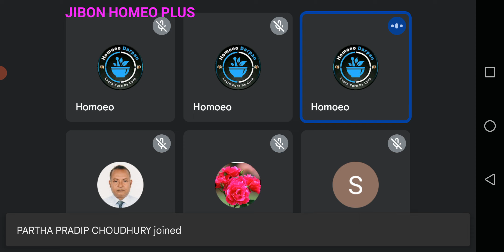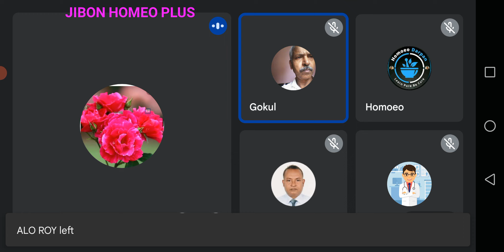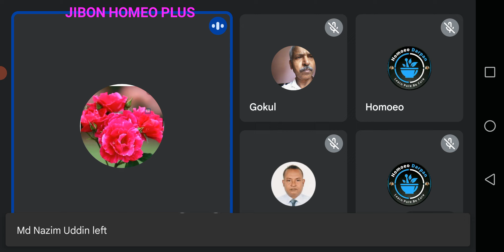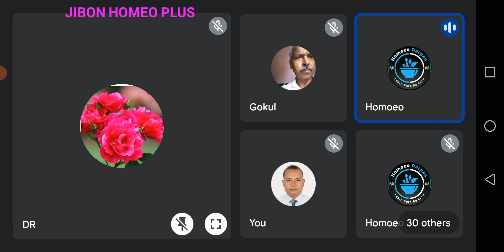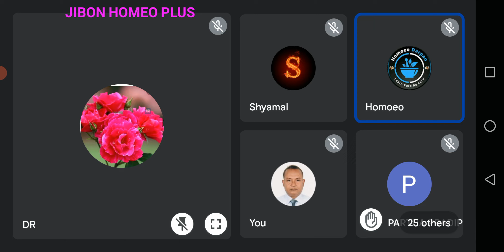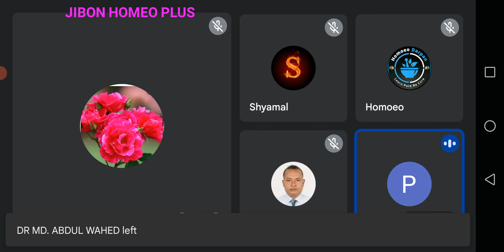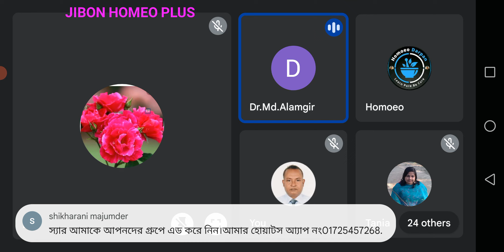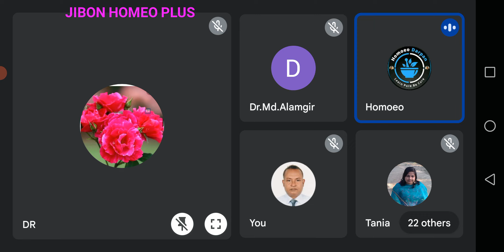June 15, 2023